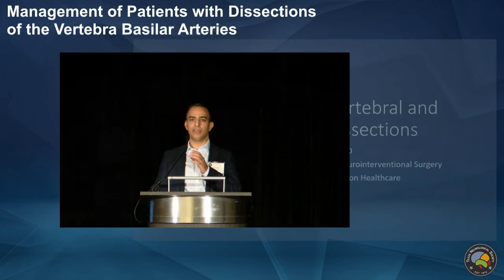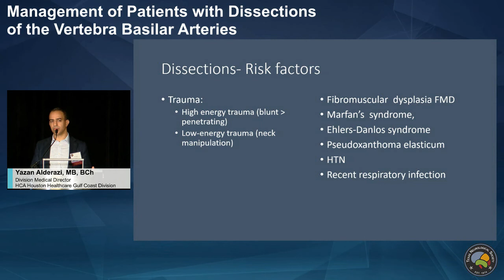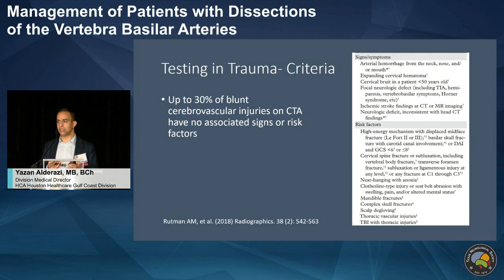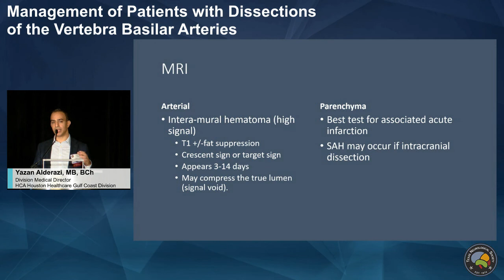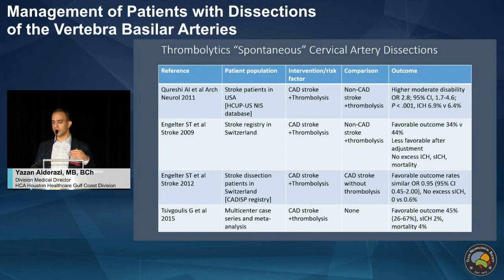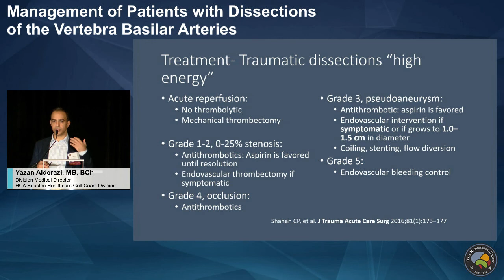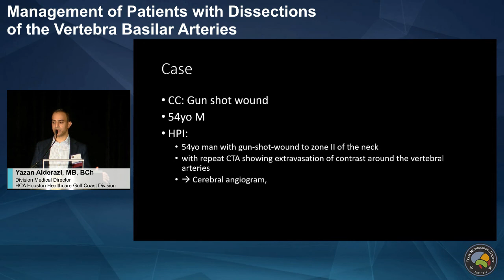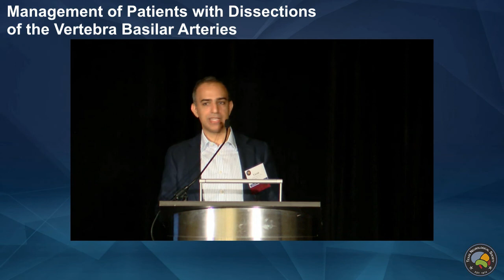TNS Day1 Alderazi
TNS Summer Conference- Yazan Alderazi, MD